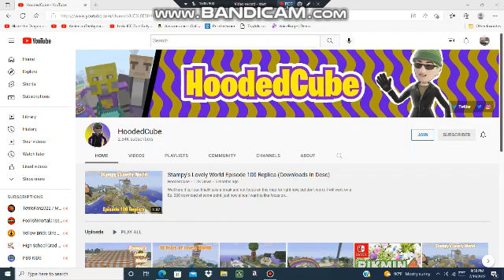Oh, And happy 15th birthday to HoodedCube as well.